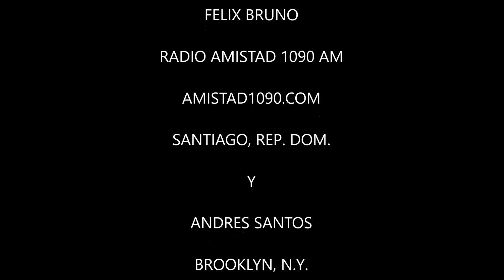LOS DOMINICANOS PRIMERO por Radio Amistad 1090 AM SANTIAGO RD audio #176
Música DE LOS ,60,70 Y 80,COMENTARIOS ,ANALISIS.

Cuando se hablaba de un locutor de una emisora en los años 60, es como describir un profesional preparado y acabado en materia del dominio de expresión, cuidando siempre las ofensas y palabras descompuestas.

Hoy en día, los locutores se creen perfectos, por dar unos buenos días a los oyentes, expresarse como les den las ganas, vivir del payoleo, tener preferencias políticas, son estas algunas de las característica de un locutor hoy en día, sin duda ya no es lo mismo afirma Bruno.

La\ radio dominicana se han convertido en medios políticos, música de mal gusto, y sobre todo locutores sin experiencias que nunca han estudiado sobre locución; es lo que tenemos hoy.

Existe una gran diferencia entre la radio de ayer y la hoy, sin embargo he vivido estas 2 épocas y nunca termino de aprender cosas nuevas, pero sin lugar a dudas la radio ha experimentado grandes cambios, por supuesto una deficiencia de los directores y propietarios de emisoras, expresa Bruno al ser entrevistado por Sagrario Gomez, Atahualpa Ramírez y Danilo Basilio en el programa “Matinal 25”.

Félix Rafael Bruno Díaz

Nació en el barrio La Tabacalera en el año 1945, comenzó a trabajar desde los doce años, primero como radio técnico y luego como reparador de plantas eléctricas, más tarde ingresó a la emisora Radio Hit Musical como controlador de consolas en el año 1958. A partir del 1962 cuando aprobó los exámenes de la Comisión Nacional de Espectáculos Públicos con el carnet número 468 (un carnet de material de cartón con el nombre de era de Trujillo), logró abrirse puertas en distintos medios de comunicación, laboró en el Periódico La Información, donde cubría las noticias policiales, trabajaba 14 horas diarias en seis emisoras distintas (Hit Musical, Hondas del Yaque, Radio Norte, Libertad, Acción y Éxitos). Se desempeñó como director de cinco noticieros a nivel nacional, fue corresponsal del periódico Listín Diario y el Caribe, se especializó en reportaje profundo.

Trabajó al lado de Juan Bautista Olivo y Luis Ramón Fortuna, ha sido comentarista de béisbol, en el periódico El Sol fue editor deportivo, primer locutor de noticias en Color Visión.

Un promotor de la asociación de locutores y con apenas 19 años de edad presidente de la misma institución locutoril, hasta ocupar esa misma posición en cinco ocasiones. Fue miembro del primer sindicato de periodistas que se formó en el país.

Contrajo matrimonio a la edad 17 años, procreó cinco hijos, de los cuales ha obtenido diez nietos y un biznieto. Por amar a su tierra no aceptó ofertas de empleos fuera del país.

Es un aficionado a la lectura, en su escritorio no falta un diccionario en español e inglés, el cual usa musa para conocer el significado de palabras desconocidas que luego puede hacer uso de ellas colocándolas en alguna situación.

Tuvo una niñez rígida, la cual agradece, en la actualidad es un pecado hasta halarle las orejas a los infantes, sin embargo considera que después de tantos años transcurridos esa crianza significó una gran bendición.

Actualmente, don Félix Bruno realiza los programas “Música para el recuerdo y Los Dominicanos Primero”, en Radio Amistad, donde lleva 43 años orientando su audiencia al tiempo de colocarle temas musicales del ayer en voces de reconocidos artistas de las décadas de los sesenta, setenta y ochenta

Uno de sus primeros programas se realizó en el 1962 con la música de la Nueva Ola con la participación de rockeros de los Estados Unidos, traducida al español por Armando Manzanero, entre los que figuran, Enrique Guzmán con “Muñequita”, entre otros,

CREDITOS: Periodista Fior D´Aliza Taveras..Gracias por las fotos.